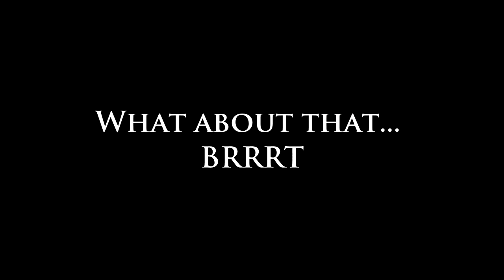RUSSIAN ARMY CONVOY AMBUSH - AIRPORT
Army convoy ambush is our long-time favorite cinematics so today's inspiration comes straight from that huge military convoy in Ukraine everyone is talking about. We're unable to simulate a 64km convoy, but that doesn't stop us from having a fun film-like scenario. Bayraktar drone in the air, Ukraine forces use the early morning darkness to sneak to designated positions. Equipped with anti-tank rockets like RPG-7 and NLAW, they're ready to surprise their opponents.
Afterward, they fall back to the Airport, where they perform a last stand defense supported by a platoon of T-64BV, artillery, and AA, while Russians assault includes tanks, infantry, and KA-52 Helicopters. Can they take down all of that?
In the prologue, you see how a local Ukrainian Farmer stole a Russian T-72 tank, and in an epilogue is just some A-10 Warthog BRRRT.